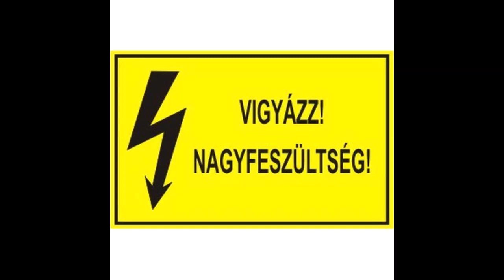1676. Lk 4,21-30 A próféta nem lehet megalkuvó (2019.02.03.)